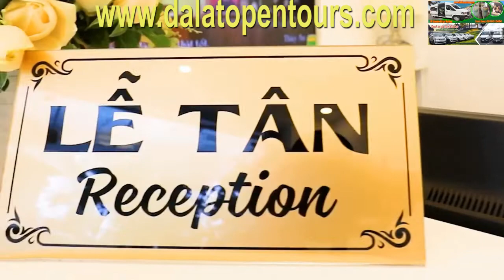Huy Ngoc Hotel Dalat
Basic hotel in Dalat City Center